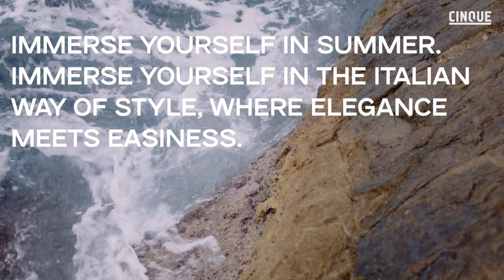CINQUE WOMEN S/S 2024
Sich nicht in die Schönheit Italiens zu verlieben, ist schier unmöglich,
weswegen die CINQUE Spring/Summer Kampagne 2024 ganz dem
La Dolce Vita der italienischen Halbinsel gewidmet ist. Von Praiano
und Positano bis hin zu Sorrent konnten wir die schönsten Winkel
von früh bis spät einfangen.

It‘s almost impossible not to fall in love with the beauty of Italy,
which is why the CINQUE Spring/Summer 2024 campaign is entirely
dedicated to the Italian peninsula‘s la dolce vita.
From Praiano and Positano to Sorrento, we were able to capture
the most beautiful spots from down to dusk.